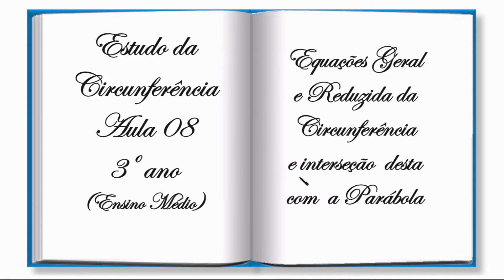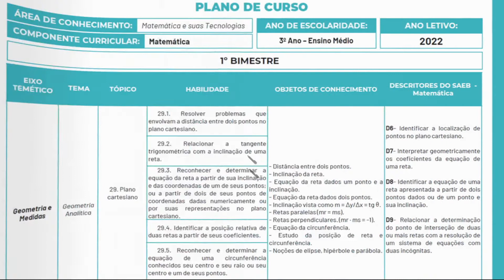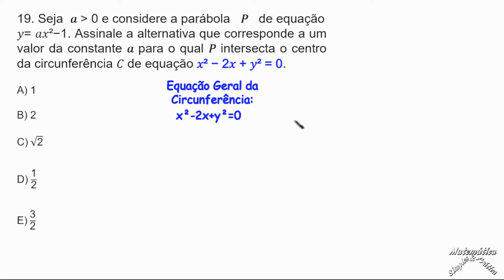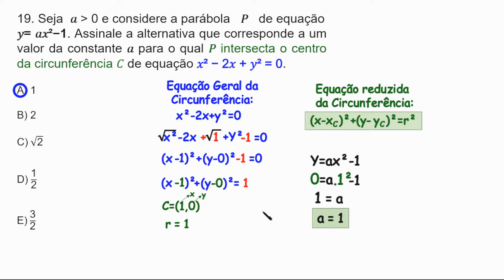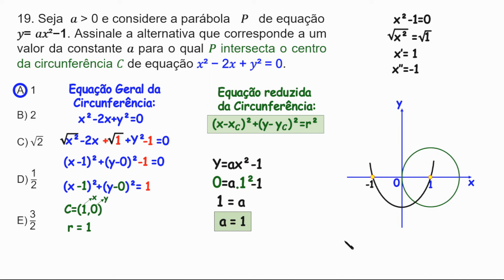QUESTÃO 19 VESTIBULAR PUC PR 2022(Aula 08 3º ano Ens. Médio )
Nesse vídeo o Canal Matemática Simples & Prática traz  para você   uma super aula , com o tema ESTUDO DA CIRCUNFERÊNCIA, NA RESOLUÇÃO DA QUESTÃO 19 do Vestibular de Verão da PUC do Paraná.
Seja 𝑎 Menor que 0 e considere a parábola 𝑃 de equação 𝑦=𝑎𝑥2−1. Assinale a alternativa que corresponde a um valor da constante 𝑎 para o qual 𝑃 intersecta o centro da circunferência 𝐶 de equação 𝑥2−2𝑥+𝑦2=0.